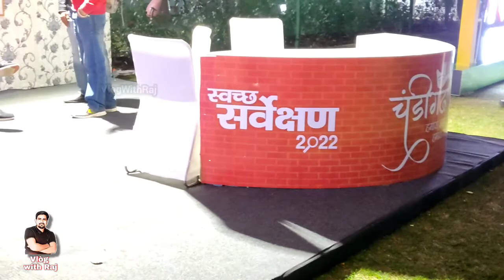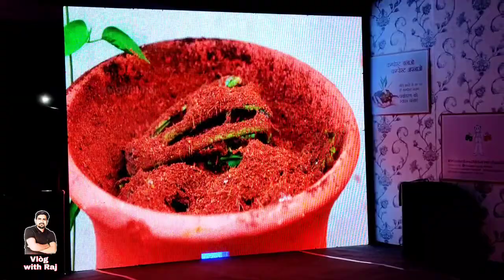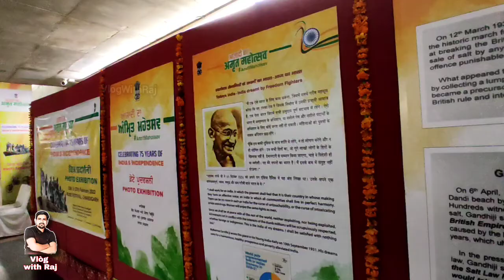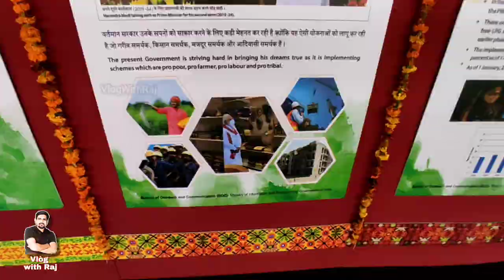Chandigarh rose festival 2022 | day first 2022 | Day 3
Chandigarh rose festival 2022 | rose festival chandigarh 2022 | day first 2022 | Day 3
rose festival chandigarh 2022 | day first 2022 | chandigarh rose festival 2022 | Day 1| Chandigarh rose festival 2022 | rose festival chandigarh 2022 | day first 2022 | Day 1

हैलो दोस्तो ।
इस चैनल पर चंडीगढ़ से जुड़ी जगहों पर या ट्राइसिटी से जुड़ी जगहों पर आपके लिए वीडियो डाली जाती है और ब्लॉग डाला जाता है। जिसमे इनफॉर्मेशन के साथ साथ मनोरंजन भी होगा है। तो आइए। मेरे साथ जुड़िए और हमारी चंडीगढ़ सिटी की सैर कीजिए मेरे साथ।

चंडीगढ़।
रोजाना  कुछ नया। Vlogwithraj के साथ।

Thank you so much for visit description 😊.